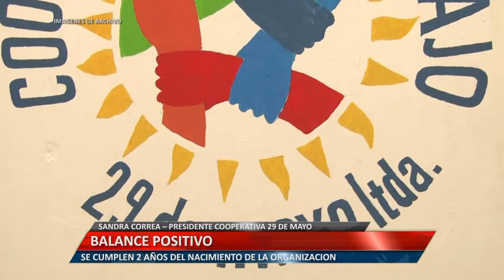Balance positivo cooperativa: Sandra Correa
SANDRA CORREA – PTE. COOPERATIVA 29 DE MAYO. SE CUMPLEN 2 AÑOS DEL NACIMIENTO DE LA COOPERATIVA DE MANTENIMIENTO.
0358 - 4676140